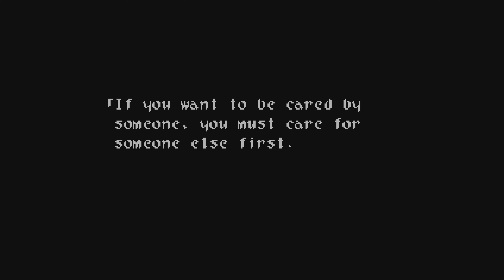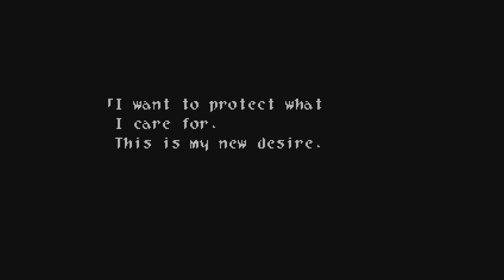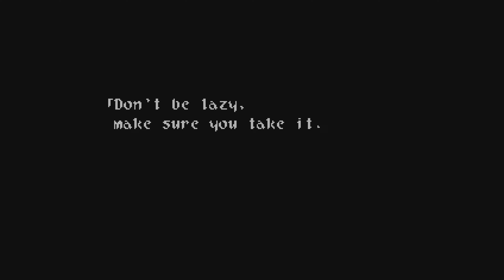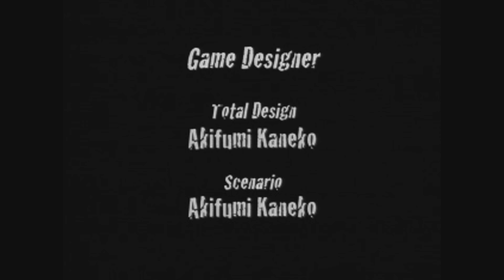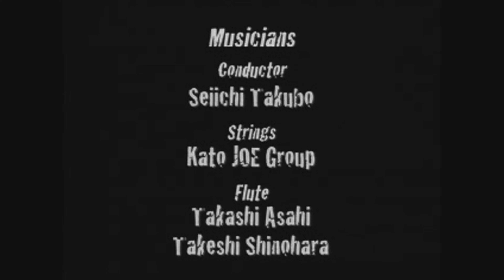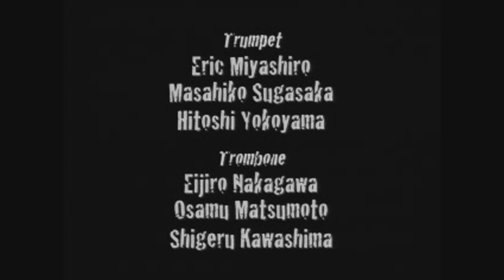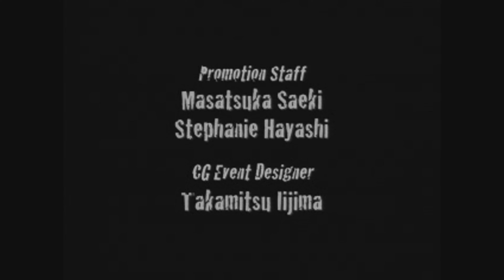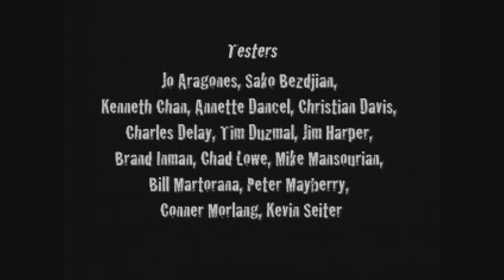Wild Arms #49 Finale Final Battle